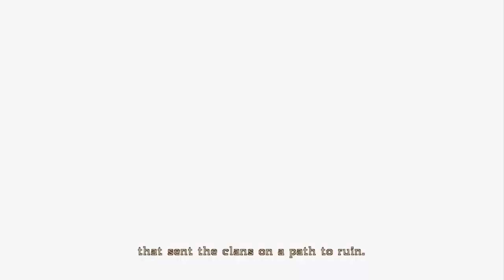Bayonetta - part 7